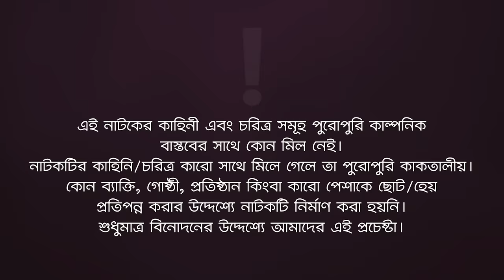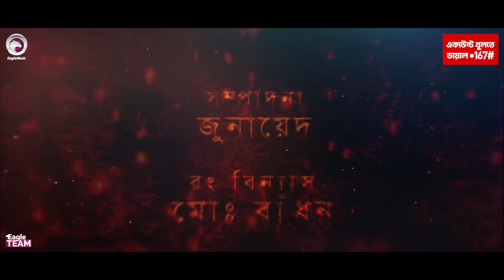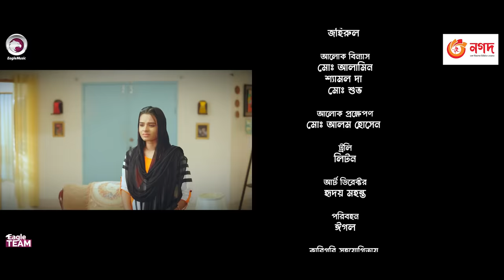Bokhater Valobasa। বখাটের ভালোবাসা | Eagle Team । Sabuj Ahmed | Sporshia Mim | New Natok 2023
Eagle Music Watch is a Bangladeshi media house that entertains the people of the country with new creations of entertainment, information, and emotional videos. Our core strength is you, who are the reason we have come this far. Thanks to all of you who regularly watch our videos and support us. We look forward to your continued cooperation and support in the future.

Drama: Bokhater Valobasa। বখাটের ভালোবাসা
Script: Sumon Reza
Cast: Sabuj Ahmed, Sporshia Mim, Rimon Khan, Kiron, Rezvena Moushumi, Rafi, SLD Shagor, Tanha, Rajib, Fahad, Shamol Da, Asadul
DoP: Noyon Molla
Edit: Junayed
Color: Md. Badhon
Background Score: Ankur Mahamud
Produced By: Kachi Ahmed

📢 All the videos uploaded on the "Eagle Music Watch" channel are solely owned by us. Uploading any of the channel's videos, in full or in part, on any other YouTube channel or any other social media platform is completely prohibited. If you liked the video, please share it to contribute.